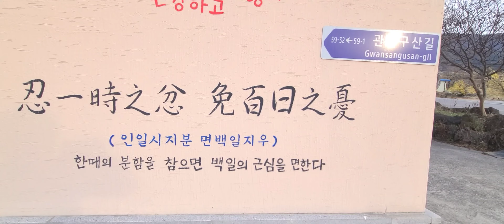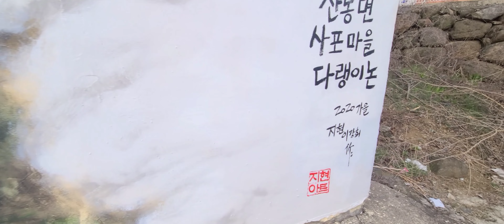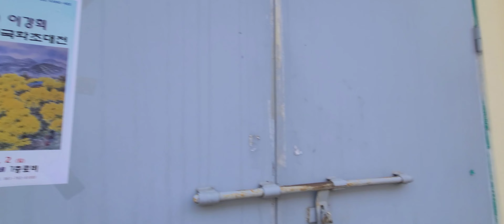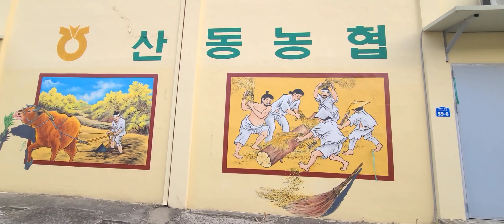구례산수유축제, 산동면 관산마을 벽화를 함께 감상해요.